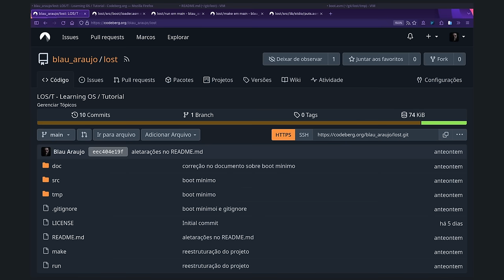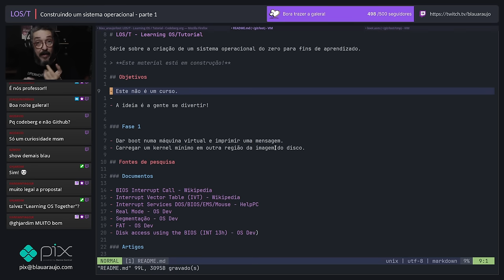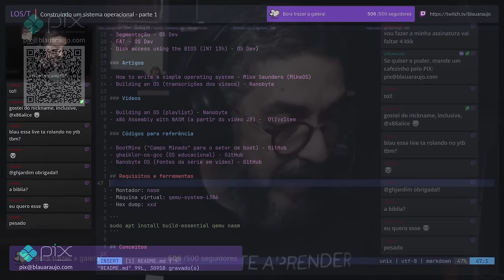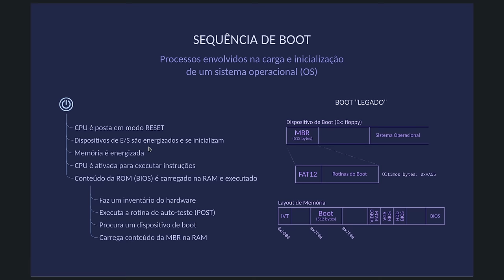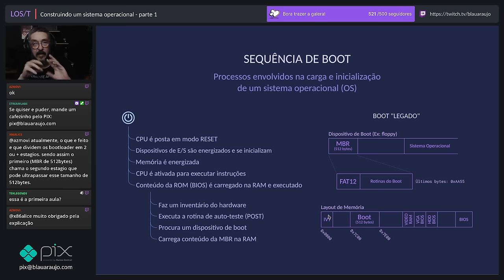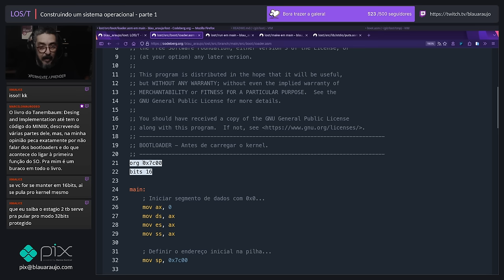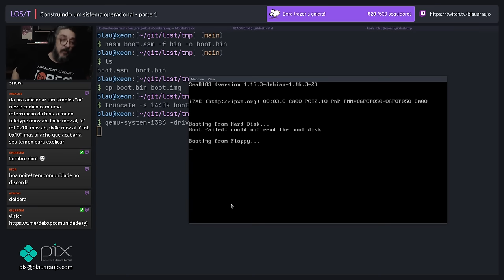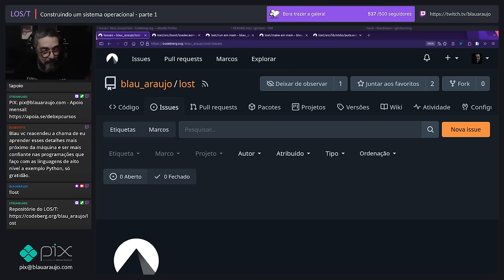[LOS/T #1] Construindo um sistema operacional do zero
Este vídeo é a íntegra da transmissão de quarta, 21 de fevereiro de 2024.

Participe dos papos ao vivo, toda quarta às 20h (UTC-3) na Twitch TV:

Muito obrigado!